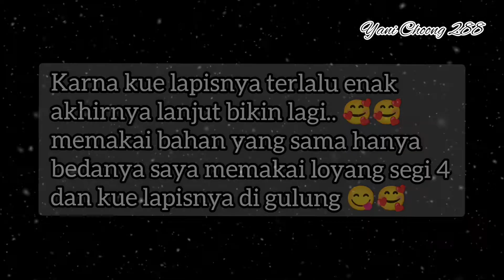Resep Kue Lapis Tepung Tapioka Lembut & Kenyal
Assalamualaikum semuanya.. 🤗 di video kali ini saya mau berbagi resep dan cara bikin kue lapis tepung tapioka, lapisnya enak banget, kenyal dan manisnya pas tidak terlalu manis 👍 simak terus videonya sampai selesai... dan saya juga mau mengucapkan terima kasih kepada teman - teman yang sudah nonton video saya dan juga subscribe channel you tube saya, dan buat yg belum subscribe jangan lupa di subscribe dan aktifkan tombol locengnya agar senantiasa tahu video terbaru dari saya terima kasih 🙏🙏

Bahan-bahannya :
125 gr tepung tapioka / tepung kanji
60 gr tepung beras
125 gr gula pasir
300 ml santan kotak + 100 ml air = 400 ml
3 lembar daun pandan
1/2 sdt vanili bubuk
1/2 sdt garam
Pewarna makanan sesuai selera masing-masing

Record :VIVO.V19
Editing : You Cut
Editing Thumbnail : PicsArt